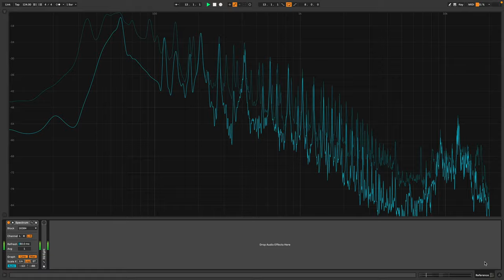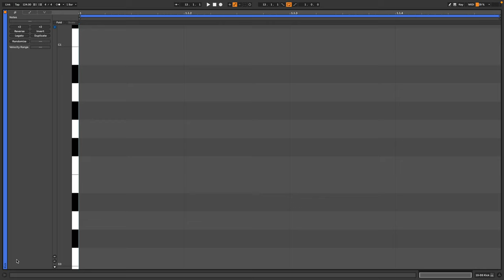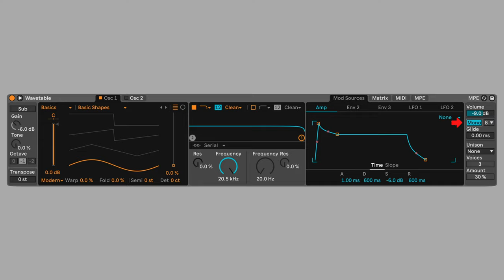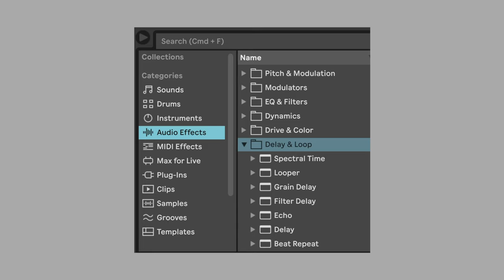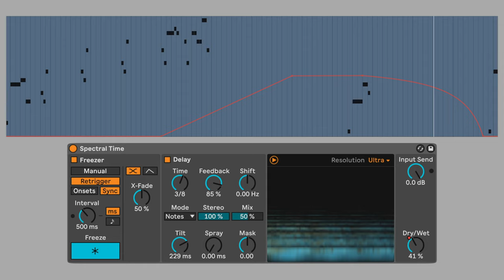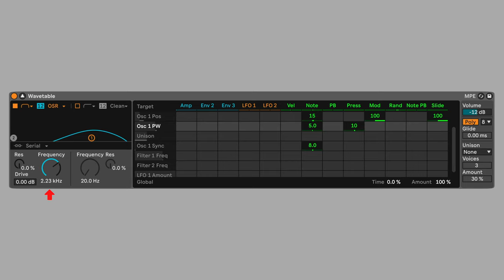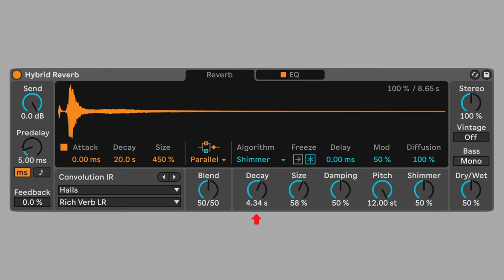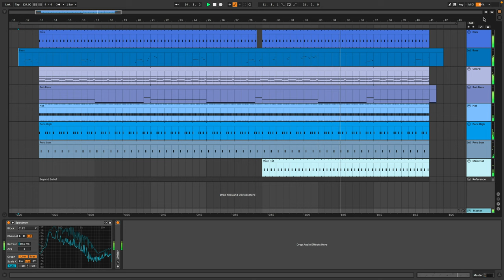Ben Böhmer - Beyond Beliefs [Ableton Sound Design and Composition Tutorial]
In this video we look at the composition and sound design of Ben Böhmer's Beyond Beliefs using Ableton Live's library of devices.

00:00 Intro
00:10 Finished Song
01:08 Low End Analysis
01:57 Chord Progression
02:44 Sub Bass
05:17 Kick
07:10 Melodic Bass Composition
09:17 Melodic Bass Sound
15:20 Spectral Time Effect
16:56 Pad Composition
18:53 Pad Sound Design
21:40 Pad Effects
24:32 HiHats & Percussion
27:25 Outro